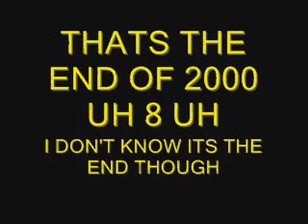THANKSGIVING.wmv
day of thanks from the cellars